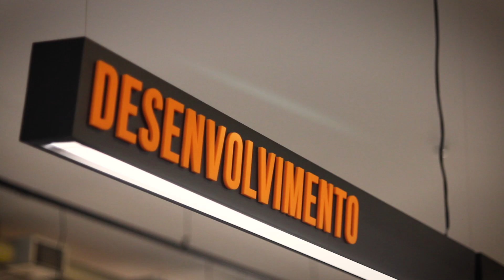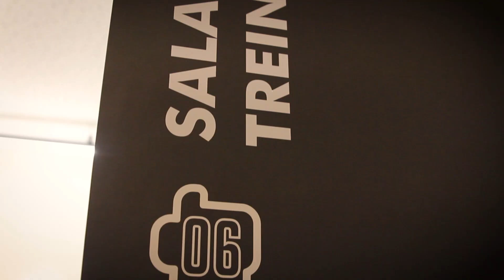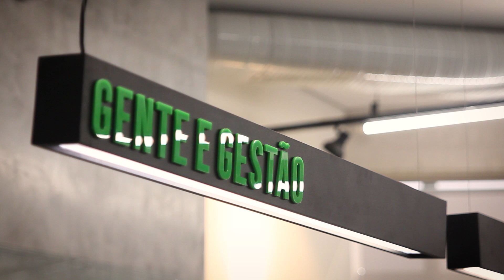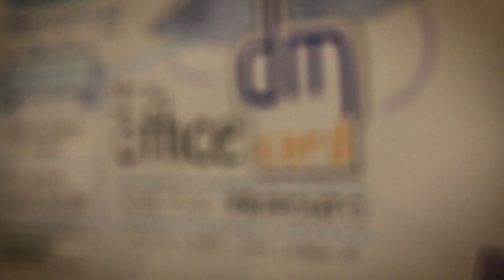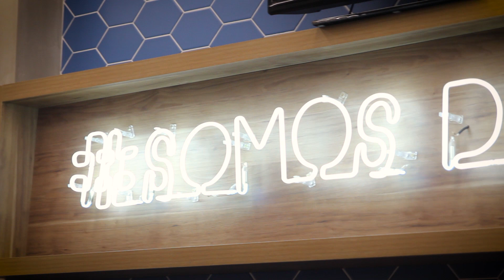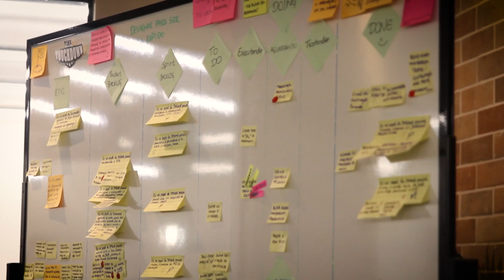Administradora de Cartão Private Label | Cartão de Crédito de Loja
Qual o processo para ter um cartão de crédito da sua loja? É o que você vai conferir nesse vídeo em conversa com Denis César Correia, diretor executivo da DM Card.

Como Potencializar Seu Negócio com Cartões Private Label?

Se você é proprietário de um supermercado, farmácia ou qualquer outro tipo de negócio, provavelmente já considerou a possibilidade de ter um cartão de crédito próprio. Neste artigo, exploraremos o funcionamento desse tipo de cartão e como ele pode ser uma estratégia eficaz para impulsionar seu empreendimento.

O Mercado Brasileiro de Cartões de Crédito: Uma Visão Geral
O mercado de cartões de crédito no Brasil é colossal, movimentando cerca de 1,4 trilhão de reais entre transações de crédito e débito no ano passado. Surpreendentemente, isso representa 50 a 60% do movimento total de dinheiro no país. Apesar desses números impressionantes, ainda há uma considerável parcela do mercado de varejo que realiza transações em dinheiro.

Diferenças entre Cartões de Bandeira e Private Label
No universo dos cartões de crédito, há duas categorias principais: cartões de bandeira e private label. Os primeiros são emitidos por instituições financeiras reconhecidas, como Visa e MasterCard. Já os cartões private label são personalizados, apresentando a marca exclusiva do estabelecimento comercial.

Por que Ter um Cartão Private Label?
A decisão de adotar um cartão de crédito próprio geralmente está atrelada a dois motivos principais. O empresário pode desejar aprovar crédito para seus consumidores, estimulando as vendas, ou buscar uma fonte adicional de receita. É comum que empreendedores prefiram focar em suas habilidades principais de vendas e deixem a aprovação de créditos para especialistas no campo.

Como Funciona a Implementação do Cartão Private Label:
O processo de implementação de um cartão private label envolve algumas decisões estratégicas. O empresário pode escolher gerenciar internamente a operação, contratar um grande banco para essa estrutura ou, alternativamente, contar com os serviços de uma empresa especializada, como a DM Card.

Benefícios Estratégicos do Cartão Private Label:
Ao adotar um cartão private label, o empresário tem a oportunidade de fidelizar seus clientes. Com a possibilidade de oferecer crédito exclusivo em sua loja, cria-se uma conexão mais forte entre o consumidor e o estabelecimento. A DM Card, por exemplo, atua em um nicho específico, fornecendo soluções de crédito para autônomos e contribuindo para que o varejista venda mais.

Processo Simplificado com a DM Card:
A DM Card simplifica o processo para o empresário. Após o acordo sobre prazos de repasse, taxas e outras condições, a empresa assume a responsabilidade de todo o processo de lançamento do cartão. O empresário disponibiliza sua loja e seu público, enquanto a DM Card utiliza sua expertise para gerenciar o restante.

Vantagens do Cartão Private Label:
Os cartões private label oferecem vantagens exclusivas, como a possibilidade de estabelecer programas de fidelidade personalizados e a coleta de dados valiosos para estratégias de marketing e inteligência de negócios.

Conclusão: Seu Negócio, Sua Marca, Seu Cartão
Investir em um cartão private label pode ser uma jogada estratégica para transformar seu negócio na escolha número um dos consumidores. Ao oferecer um cartão de crédito exclusivo com a sua marca, você fortalece a lealdade do cliente e potencializa suas vendas. Se você está considerando essa opção para o seu estabelecimento, assista ao vídeo informativo e avalie os benefícios do private label para o seu negócio. Lembre-se, a decisão certa pode fazer toda a diferença no crescimento e sucesso do seu empreendimento.